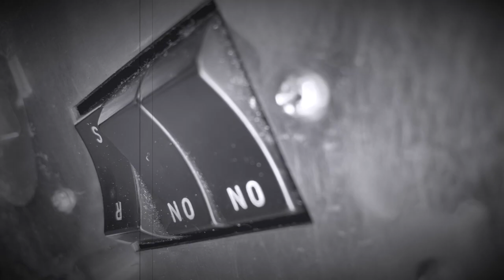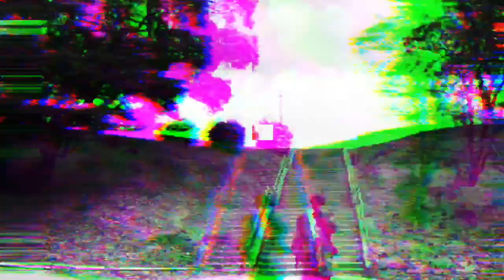blackbird【Barefoot shoemaker】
Black bird flies
Black bird flies
And fall
Upside down

All birds fall one after another
every single days
All lives rise to heaven one after another
every single days

Charred bird flies
Bloody bird dancing
And fall upside down

Why are you just watching?
Why not stop?
Why are you smiling?
You just imitate a fake angel